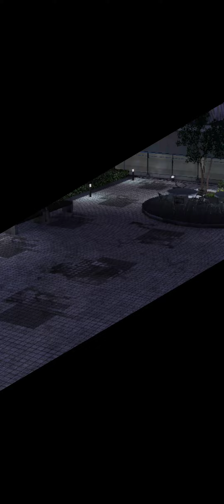SMT Dx2 - Last hour pvp with new alt Tiamat team setup